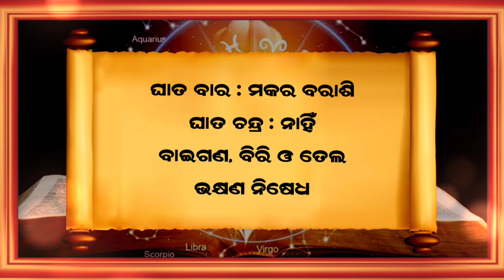Ajira Rasifala | 22 November 2022 (ମଙ୍ଗଳବାର) Today Odia Horoscope | Ajira Rasifala Prediction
Ajira rasifala 22 November 2022
21 November 2022 today odia horoscope

Aji ame 22 November 2022 ra 12 ti rasira rasifala bisayare janiba.

November 2022 today odia horoscope
ajira rasifala
ajira rashifal
bhagya bhabisya today episode
rashifal
aaj ka rashifal
ajir rashifal
rasifala today
rasiphala
bhagya bhavishya
22 tarikh ka rashifal
rasi phala
aji ra rasifala
odia rashifal
rasifala
ajay rashifal
ajira rasifala odia
bhagya bhabisya
rashifal odia
aji rashifal
prarthana channel
aajirarasifala
oriya rashifal
rasi fala
odia
prarthana tv bhagya bhavishya today episode
odia rasifala
rashi phala
today rashifal
ajira rasiphala
odia gita
prarthana rashifal
22 November 2022 rashifal
aaj rashifal
aajira rashiphala
ajira odia rashifal
sindurara adhikara 22 November 2022
sindurara adhikara today episode
sindurer adhikar November 2022
today rasifala odia
22-November
prarthana live
rasifala odia
November-22
sindurer adhikar 22 November 2022
ajira.rasifala
prarthana tv
rasi folo today
zero rashifal
agira rasiphala
kali rashifal
odia aaj ka rashifal
prarthana
rashifal video
22 November 2022 ka rashifal
jayanti rashifal
odia bhajan
odia re
rashifal ajira
rasifal
rasifala ajira
ajera rasefala
ajira rasifal
ajira rasifala jayanti mohapatra today
ajirarasifala
bhagya bhabisya today episode 22 November 2022
jayanti mohapatra
rashi fala
rashifal kanya rashi
rashifal rashifal
rasiphala odia
today rasifala
today rasifala jayanti mohapatra
2022 odia calendar
22 tarikh ka rashifal
22 tarikh saniwara
22 October kundali bhagya
aditya rashifal
ajira rashiphala
ajira rasi
akira rashifal
astrology odia
bhagabata janma 2022
bhagya bhabisya 22 November 2022
bhagya rashi
bhagyaphala today
hathi rashifal
hazrat rashifal
ka rashifal
kanya rashi
kanya rashifal
mo dehe bolide to deha kala
odia astrology
odia rashi
odia rasi
oriya
otv bhagyarekha
otv rasifala today
pramod patra